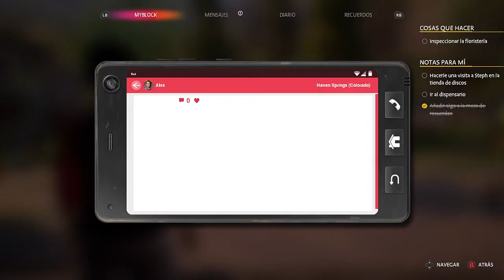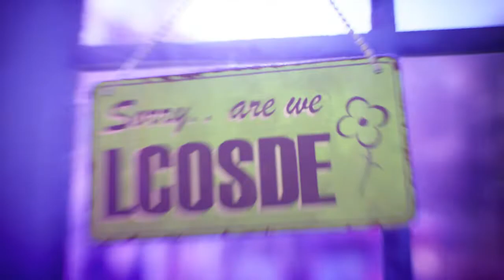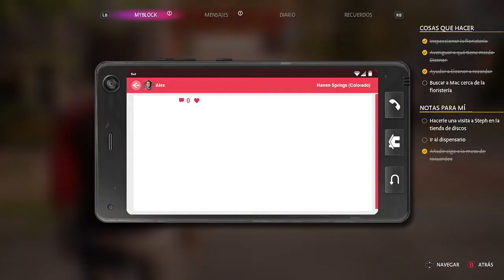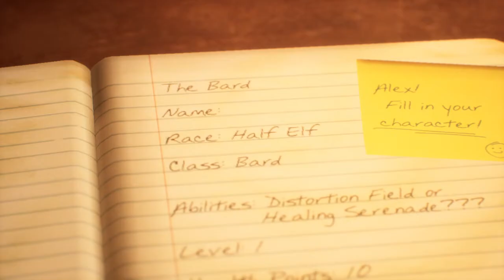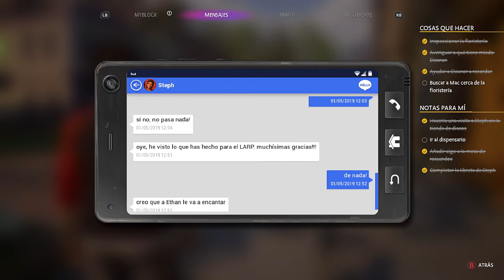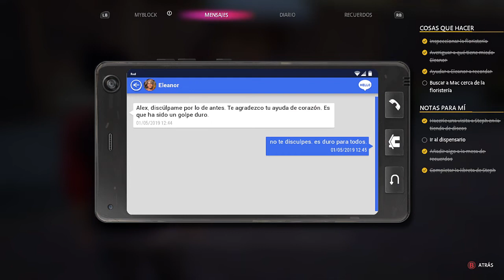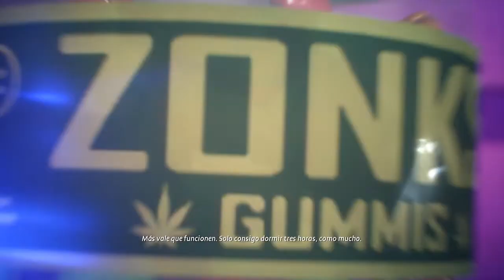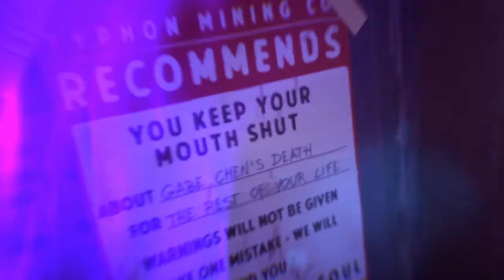Mac cuenta la verdad - Life is Strange True Colors #5 EN ESPAÑOL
Todo olía a gato encerrado...
PD: No se qué pasó con la grabación que algunas partes se ven mal... menos mal que fueron pocos minutos, cuando lo jugaba todo fue bien 😭 igual espero que les guste el gameplay.